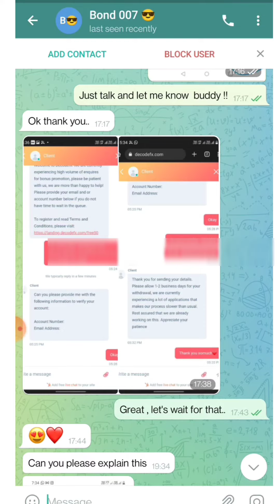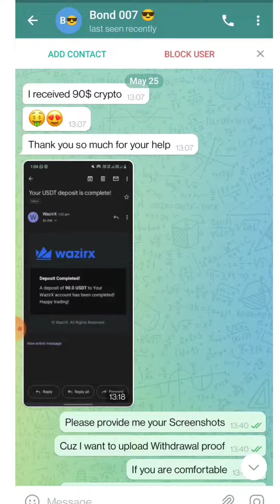No deposit bonus forex 2022 || 100$ Withdrawal live proof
Forex trading involves risk. Leveraged trading in foreign currency or off-exchange products on margin carries significant risk and may not be suitable for all investors. We advise you to carefully consider whether trading is appropriate for you based on your personal circumstances. You may lose more than you invest. We recommend that you seek independent advice and ensure you fully understand the risks involved before trading.